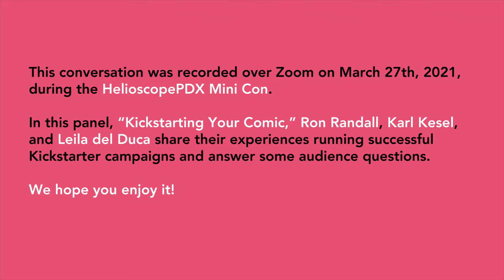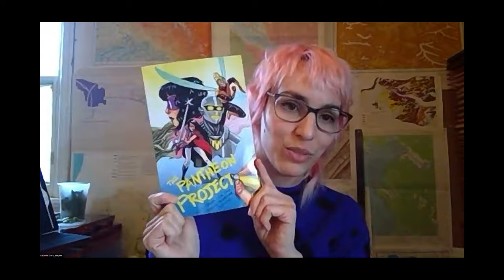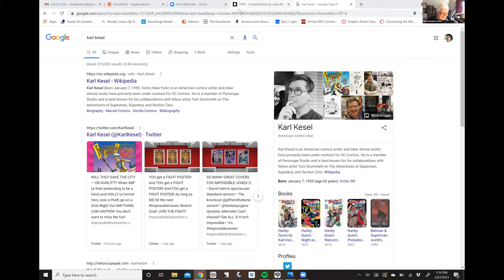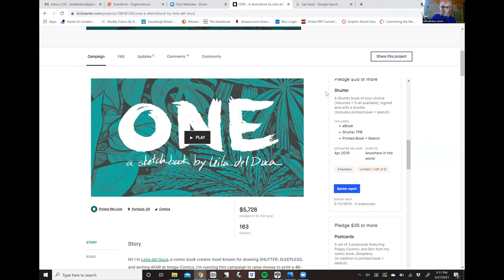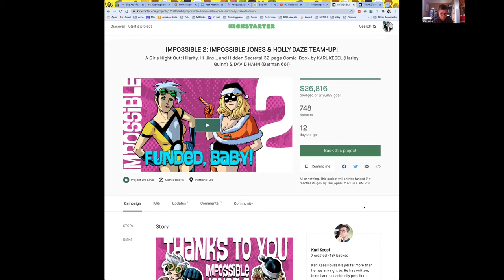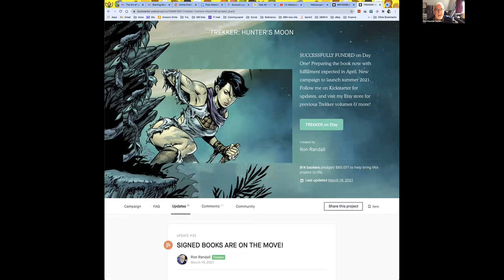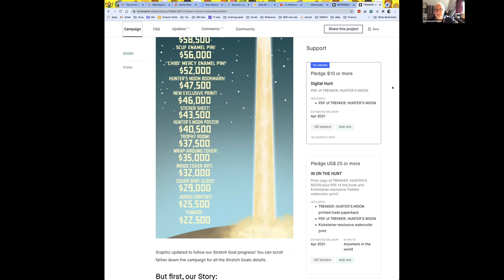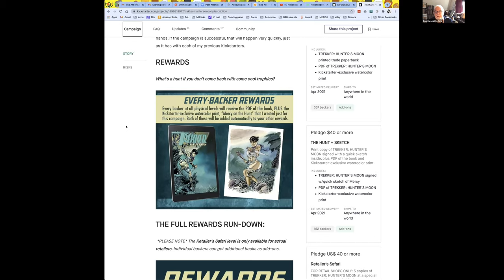Kickstarting Your Comic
Comic book creators Karl Kesel, Ron Randall and Leila del Duca discuss their experiences running successful Kickstarter campaigns. This video contains useful advice you can incorporate into your own Kickstarter campaign.

Filmed by Leila del Duca during the 2021 HelioscopePDX Mini Con.